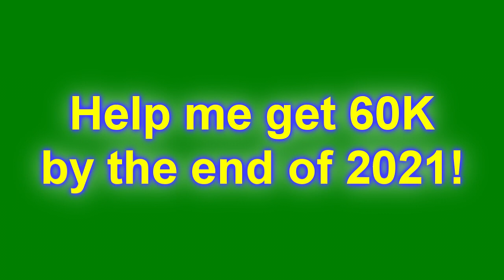STORY TIME: How I got a Fumo from AmiAmi When the Servers Crashed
Here's how I got a Fumo from AmiAmi when the servers crashed last week. Also, I recorded the commentary a week ago so just keep that in mind.